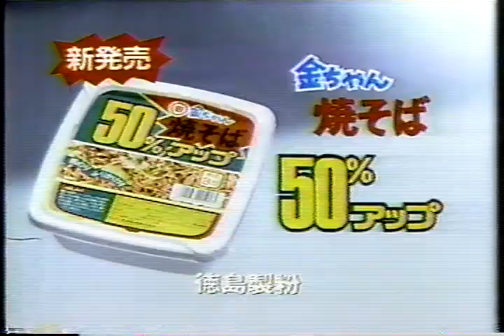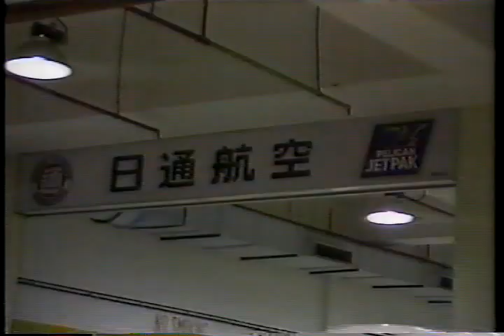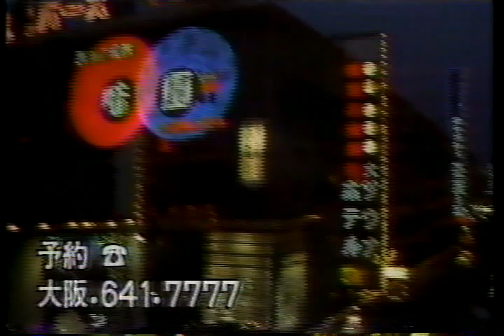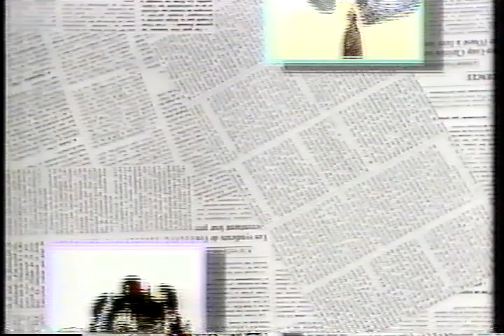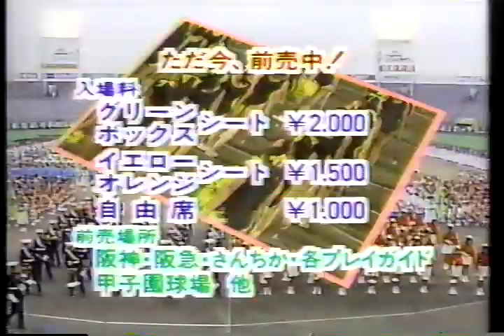【関西ローカルCM】1989年7月 各種詰め合わせ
00:00　レジャービル美園①　殿様＆家臣編
00:15　部長刑事 1600回記念スペシャル 番宣（春やすこ、甲斐智枝美、内田あかり）
00:30　金ちゃん焼そば 50％アップ（今いくよくるよ）
00:45　朝日放送創立40周年 あなたが創るラジオ・エンターテインメント 企画募集
01:00　『嵐山光三郎＆東ちづるの関西進行形』海外事情24時間空港のすべて 番宣
01:30　'90ミス・ユニバース日本代表選出大会 出場者募集
02:00　総合結婚式場 玉姫殿 愛の名言劇場① プラトン編
02:15　総合結婚式場 玉姫殿 愛の名言劇場② ボルテール編
02:30　結婚式場 クイーンピア玉姫殿　Catch愛編
02:45　城崎グランドホテル　プール冒険家編
03:00　餃子の王将＝京都王将「食在王将 豚肉鶏卵鶏肉餃子 食萬里超越」
03:15　レジャービル美園②　赤ジャケット＆カンカン帽編
03:30　阪急ファイブ いちばん星バーゲン
03:45　総合結婚式場 玉姫殿 愛の名言劇場③ アンドレ・モロア編
04:00　近鉄劇場 サウンドコレクション＝公演予定一覧
04:15　甲子園スーパーフェスタ'89（武田鉄矢、堀内孝雄）
04:30　広告・企画制作・情報印刷 かみたに　風味少々編
04:45　大阪肥後橋 北京料理 徐園　美味芳醇編
05:00　梅田エスト1番街　SOLDES D'ETE（国府弘子）
05:15　西武セゾングループ 釣具のマリンコンパニオン
05:30　近鉄上本町 ABCギャラリー 出展スケジュール
05:45　'89若人の祭典
06:15　合宿免許 あおい学園直営 合宿協会
06:30　上田安子服飾専門学校
06:45　奈良プラザホテル
07:00　西武セゾングループ 尼崎自動車教習所
07:15　大和実業グループ the Royal esquire club THE WINE BAR 櫓茶屋
07:30　いけす活魚料理 いきいき宴会 やぐら亭　※かぶりもの無し編

関西新空港用地埋め立て初期の取材（01:00）ですね^^　24時間空港というパワーワード、成田闘争を知る世代にはプラスマイナス両面の感慨を抱かせる言葉なんでしょう、きっと……